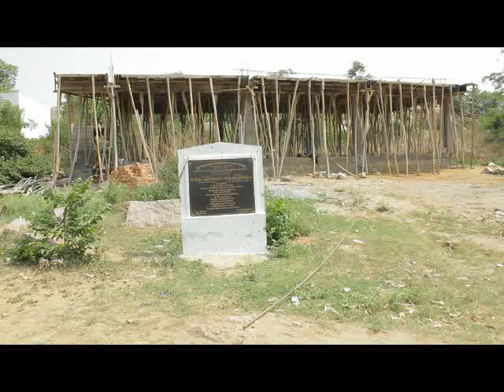Community Hall in Village: Construction in Progress